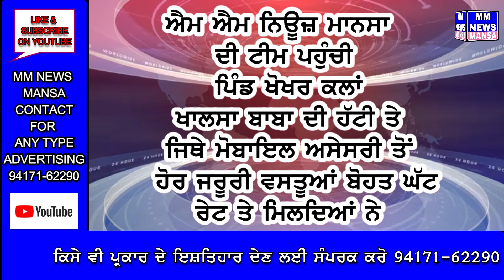ਕੁੱਝ ਹੀ ਦਿਨਾਂ ਵਿਚ ਸੱਸਤੀ ਮੁਬਾਇਲ ਸਮੱਗਰੀ ਬੇਚ ਕੇ ਆਪਣੀ ਵੱਖਰੀ ਪਛਾਣ ਬਣਾਉਣ ਮਾਨਸਾ ਦਾ ਬਾਬਾ ਖਾਲਸਾ ਖੋਖਰ - MM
ਕੁੱਝ ਹੀ ਦਿਨਾਂ ਵਿਚ ਸੱਸਤੀ ਮੁਬਾਇਲ ਸਮੱਗਰੀ ਬੇਚ ਕੇ ਆਪਣੀ ਵੱਖਰੀ ਪਛਾਣ ਬਣਾਉਣ ਮਾਨਸਾ ਦਾ ਮਾਨ ਬਾਬਾ ਖਾਲਸਾ ਖੋਖਰ - MM NEWS MANSA